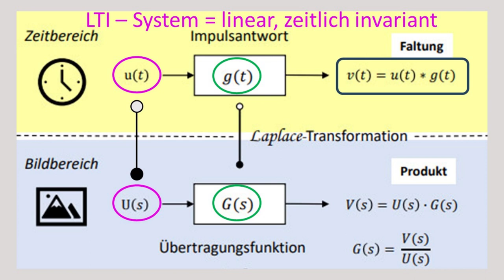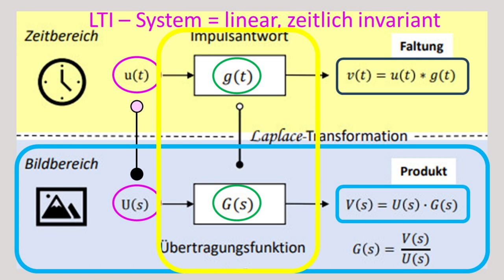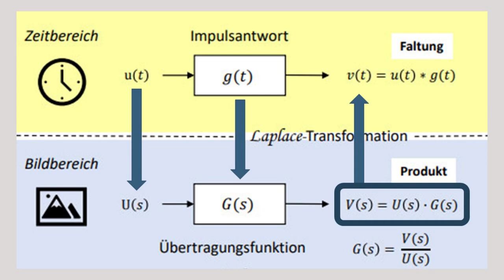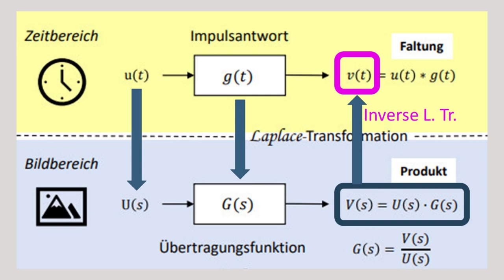Wozu nützt die Laplace-Transformation? Beispiel Übertragungssystem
Die Laplace-Transformation ist eine sehr nützliche Sache und kann einem viel Arbeit ersparen. Das wird in diesem Video gezeigt.
Vielleicht noch für Sie interessant:

Auf Udemy finden Sie zwei weiterführende Kurse von mir zu dem Thema „Laplace-Transformation“: